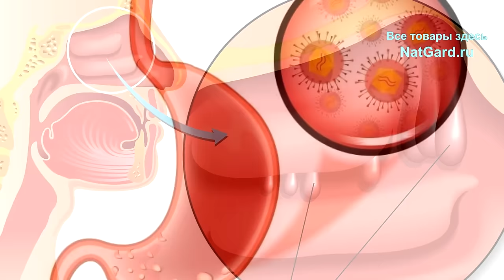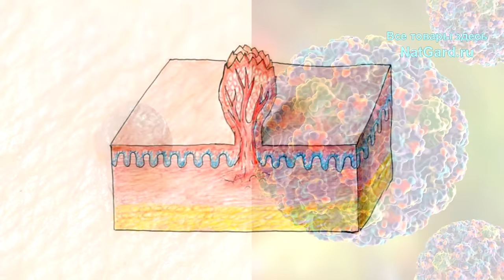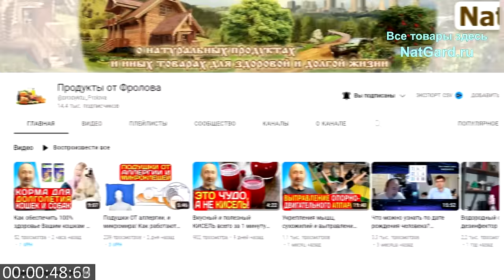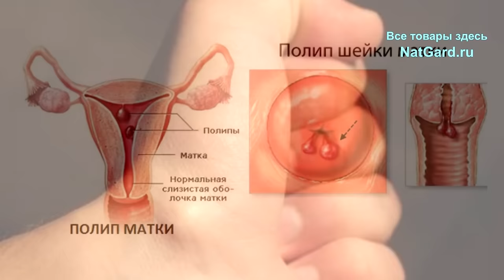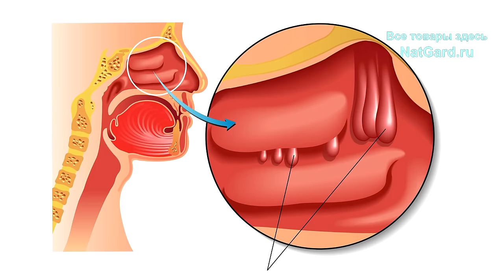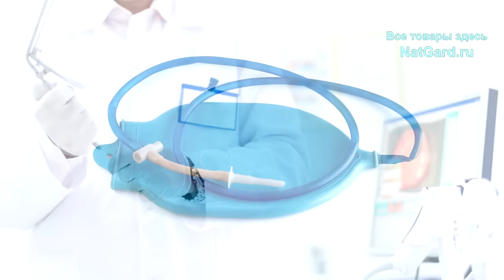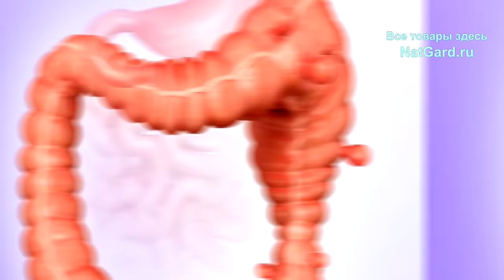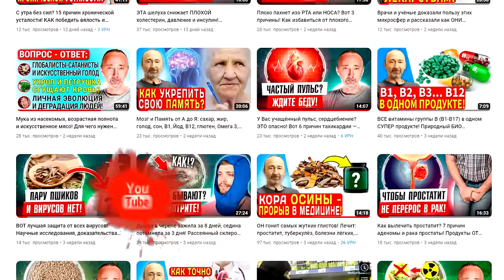ПОЛИПЫ: Сделайте ЭТО и ОНИ уйдут без операций! ВОТ признаки опухолей в желудке, кишечнике, матке...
Полипы: Каковы ПЕРВЫЕ признаки того, что ОНИ у Вас где-то есть? Часто после удаления полипов хирургическим путем, опухоли возникают вновь! Почему? Как от них избавиться безопасно и навсегда?  — коварные опухолевые новообразования в мочевом пузыре, уретре, желудке, кишечнике, матке, и других органах и тканях организма. В этом видео Вы узнаете проверенную методику лечения полипов без операций! Ниже важные ссылки:

Основа основ: Инфопродукт №22 - Восстановление здоровья!

👁️ Навигация (тайм-коды):
0:00 Вступление. О чем будет данное видео?
0:22 Что такое полипы и почему делать операцию нежелательно?
1:03 Что включает в себя методика по удалению полипов без операций?
1:33 Первые звоночки, что у вас уже есть опухолевые образования!
3:57 3 примера излечения от полипов: в матке, кишке, желудке!
7:35 Для врачей загадка, почему полипы снова появляются после операций?
10:17 Сильный, яркий пример из газеты «Здоровье».